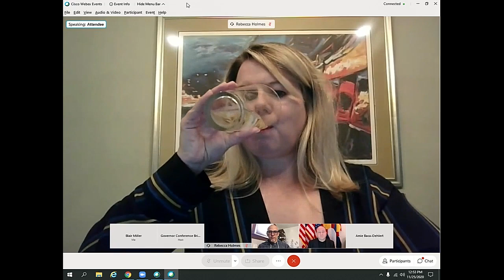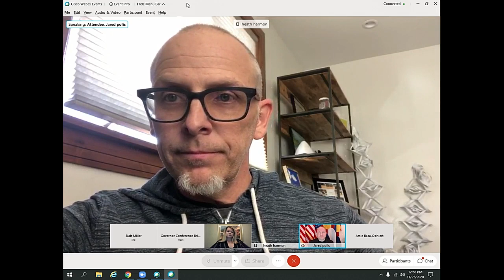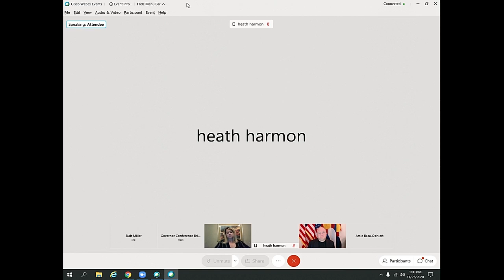Gov. Jared Polis announces back-to-school working group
Gov. Jared Polis and members of a new working group gave an update on the new back-to-school working group, which will plan a safe return to in-person learning in January.